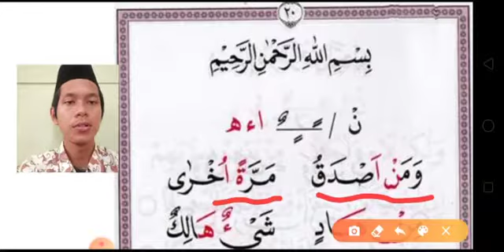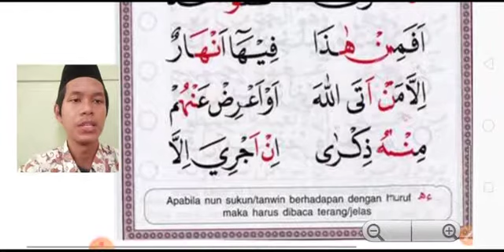TILAWATY - Jilid 5 halaman 20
Anak anda masih susah membaca Al Quran? Coba saja pakai metode tilawati. Metode baca Al Quran yang akhir-akhir ini sedang digandrungi memberikan bukti nyata.

Metode tilawati ini menggunakan nada lagu ross, salah satu jenis lagu yang digunakan dalam membaca Al Quran. Metode tilawati inilah yang dikenalkan kepada anak-anak dalam pelatihan standarisasi guru metode tilawati tahun 2016 di Pesantren Nurul Falah Surabaya, medio Februari lalu.

“Musik atau lagu yang dinyanyikan sambil memperkenalkan huruf hijaiyah akan sangat membantu daya ingat buah hati tanpa harus memaksakannya untuk menghafalkan saat itu juga,”

Artikel ini telah tayang di surya.co.id dengan judul Tilawati Cara Mudah Baca al Quran,

Editor: Tri Hatma Ningsih